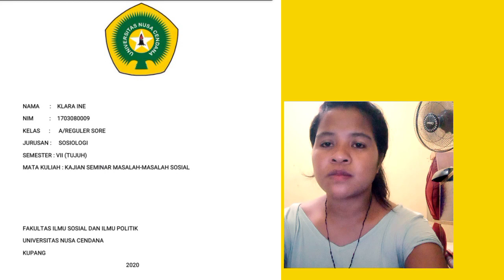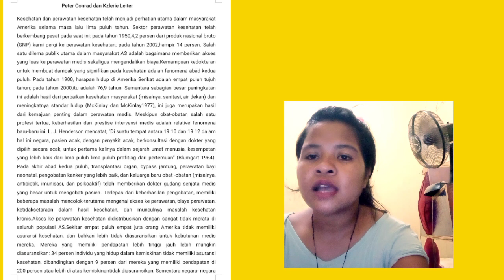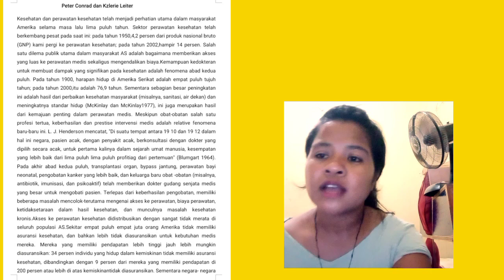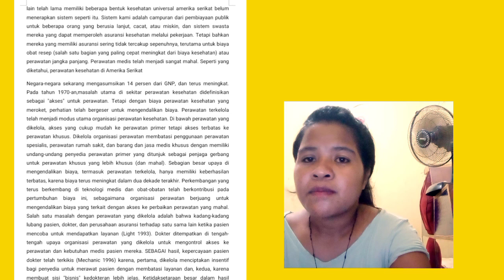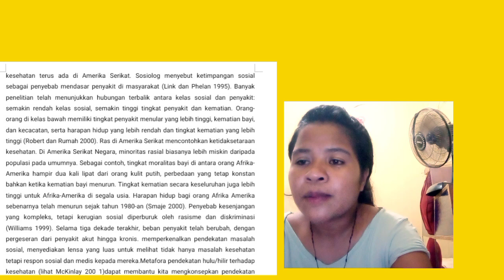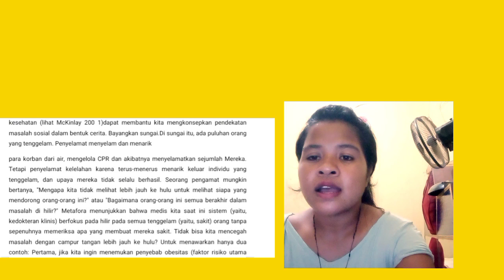KAJIAN MASALAH SOSIAL(1)